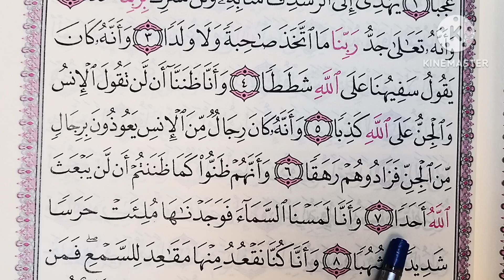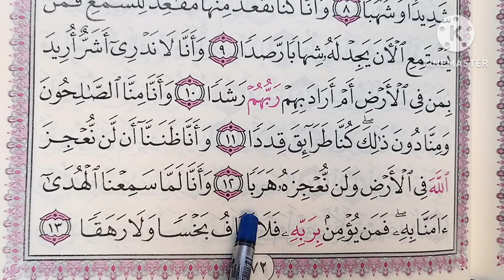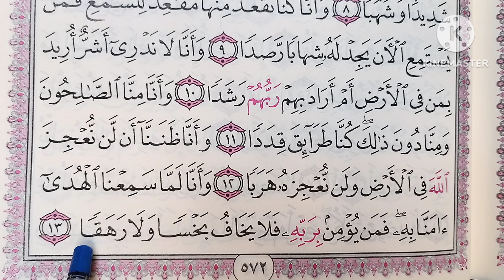تفسير وحفظ سورة الجن من الآية ١ إلى الآية ١٣ 🥀الشيخ_أدهم_السيد